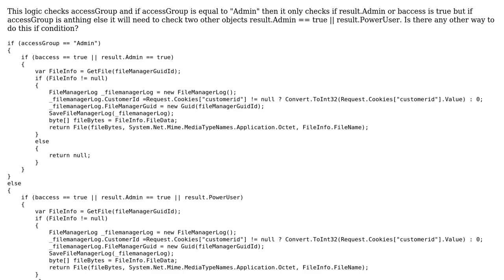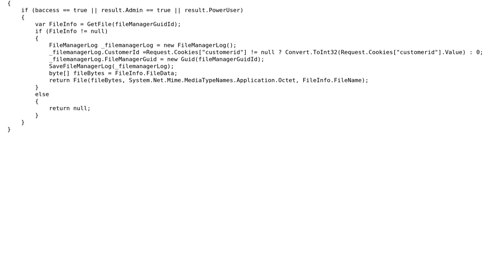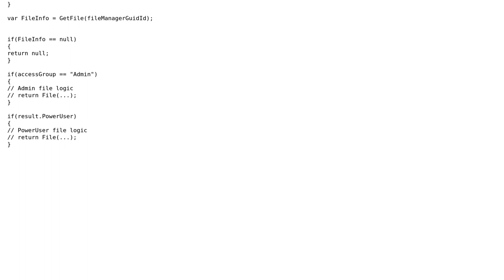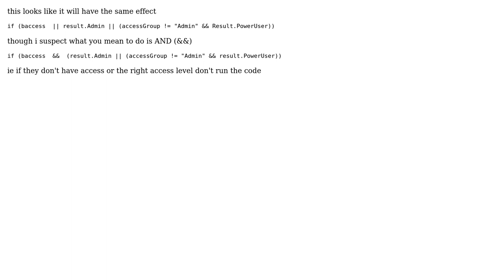Code Review: Method if condition logic (2 Solutions!!)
Code Review: Method if condition logic

With thanks & praise to God, and with thanks to the many people who have made this project possible! | Content (except music & images) licensed under CC BY-SA | Music | Images & others | With thanks to user MikeT user Jefferson user iSR5 and the Stack Exchange Network Trademarks are property of their respective owners. You are responsible for your own actions.